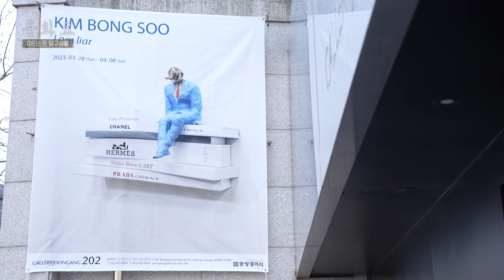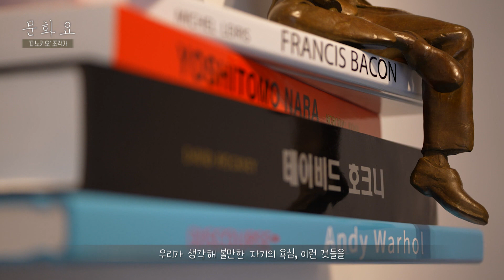[문화요]138회 0401_ 아티스트 탐구생활: 김봉수 조각가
거짓말을 말하면 코가 길게 커지는
피노키오, 기억하시죠?
오늘 아티스트 탐구생활에서 만나볼 이는
피노키오를 통해 현대인의 다양한 초상을
조각의 언어로 표현합니다
김봉수 조각가의 세상을 문화요에서 만나봅니다